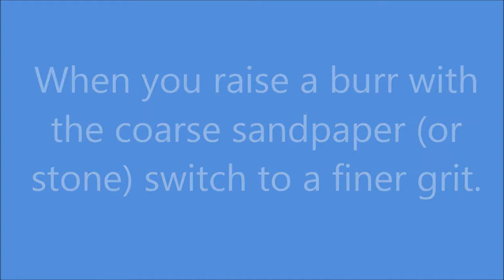Stay Sharp Broadhead guide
How to use the fixed and replaceable blade version of the broadhead sharpeners